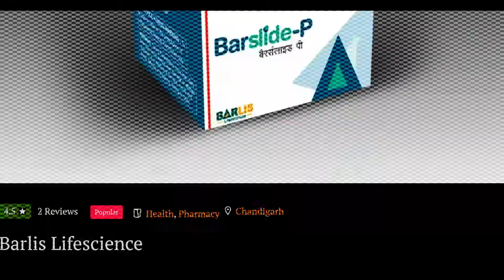Celebrating a Milestone of 1000 Listings on WA Pages || Products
We’re celebrating 1000 listings on WA Pages! Our WhatsApp Business directory, which is only a few months old, has grown steadily over the past months and we are so thrilled to have listings from various cities on our site. Our listings cover wide categories including finance, tech, marketing, fashion, restaurants, retail, and more. Visit WA Pages today and browse through our listings to discover businesses you love, and instantly connect with them using our WhatsApp chat link. It’s that simple!